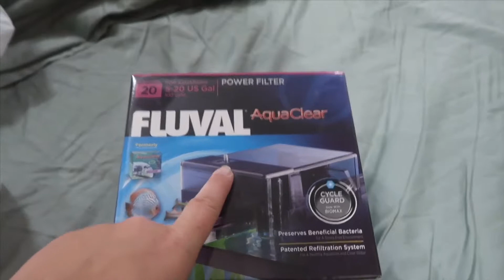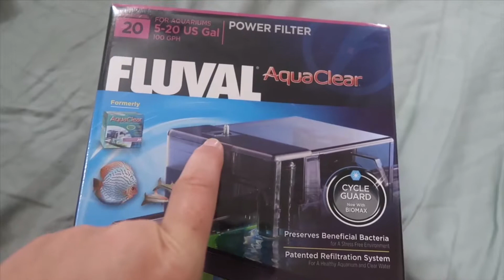A NEW FAMILY MEMBER!!